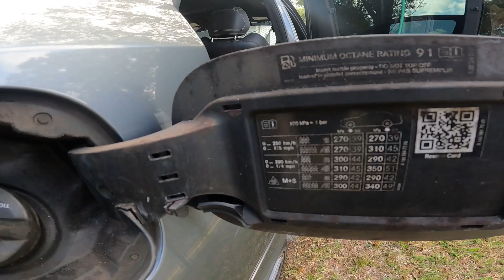Mobile Auto Detailing Tampa Palms Florida